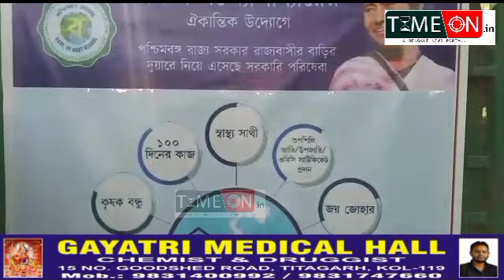আগামী ১৬ই আগস্ট থেকে শুরু হয়েছে দুয়ারে সরকার জানালেন পৌর প্রশাসক উত্তম দাস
আগামী ১৬ই আগস্ট থেকে ব্যারাকপুর পৌরসভা এলাকায় শুরু হয়েছে দুয়ারে সরকার জানালেন পৌর প্রশাসক উত্তম দাস